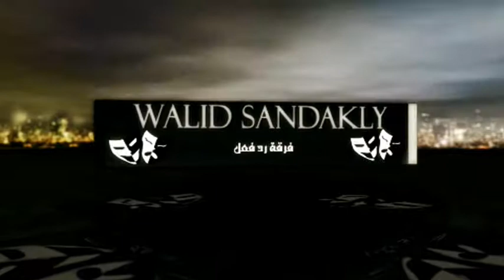التمثيل هوة فرقة رد فعل .